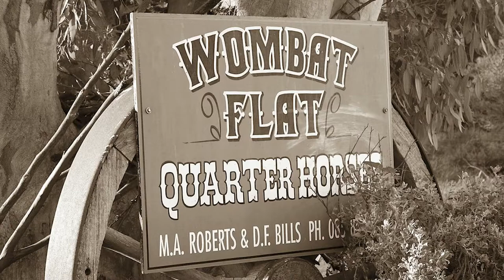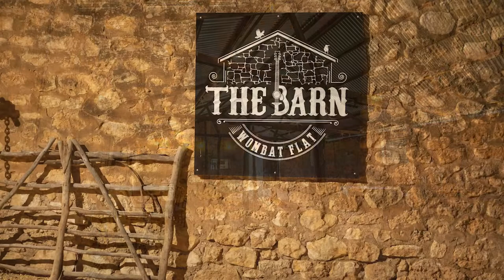The Barn at Wombat Flat - a retrospective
With 19 shows under our belt at the time this was recorded we wanted to show you where we started and a little bit of the magic that happens on show nights! Enjoy. Mike & Di